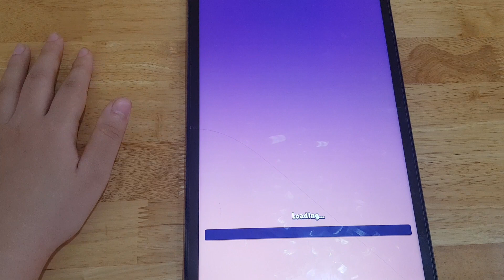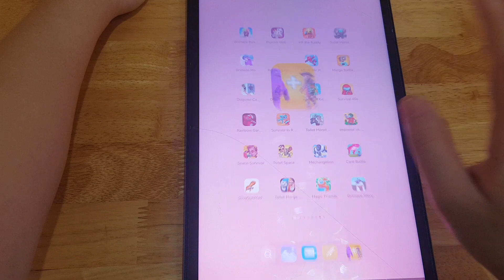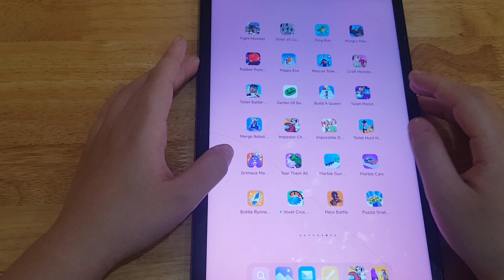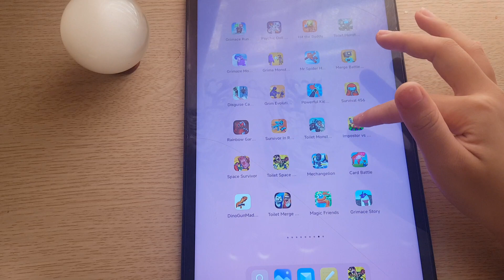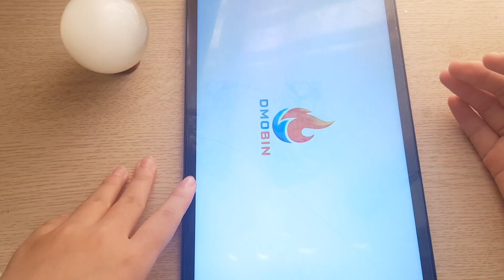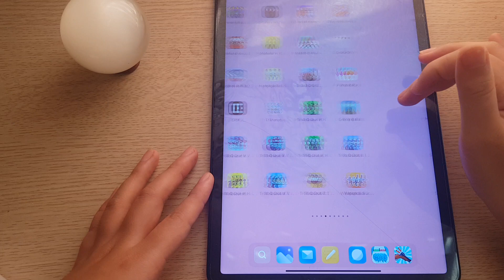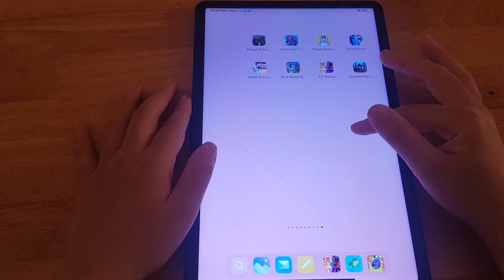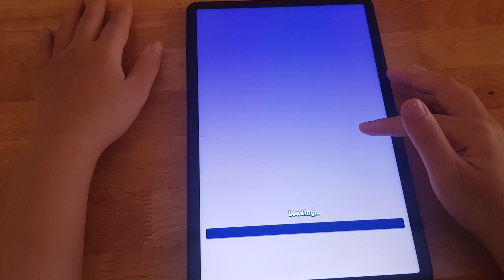Garten Of Banban 5,Grime Shake Monster,Granny Chapter Two,Grimace Monster Scary,Rainbow Friends.....